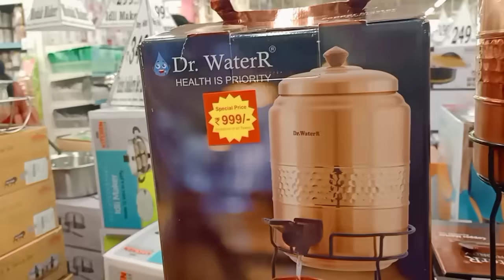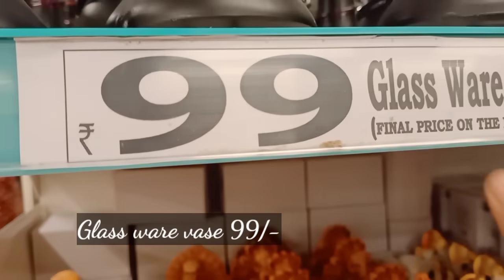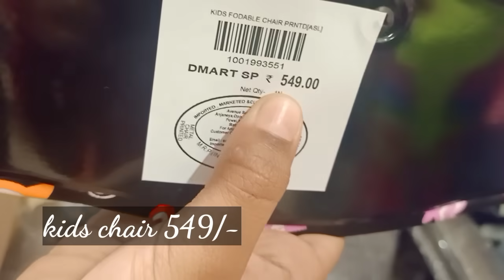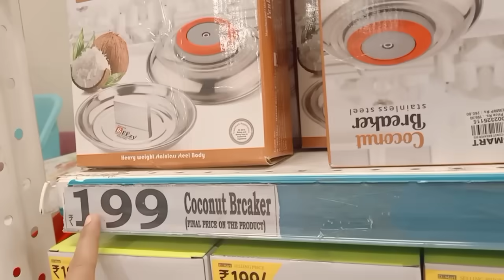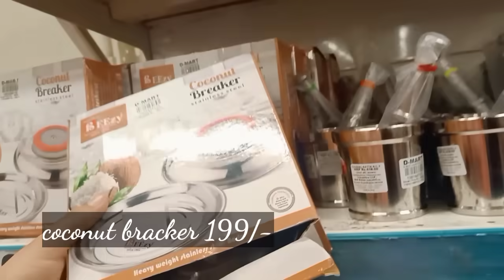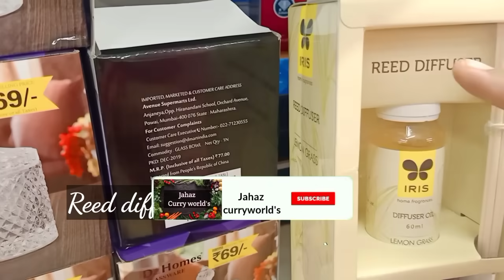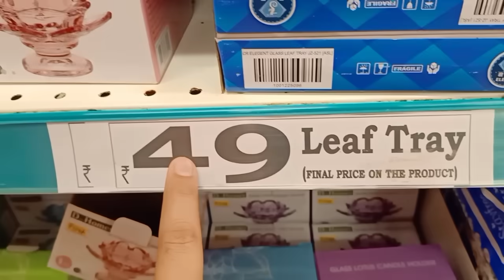😍d mart diwali special new arrivals || offers in all new products